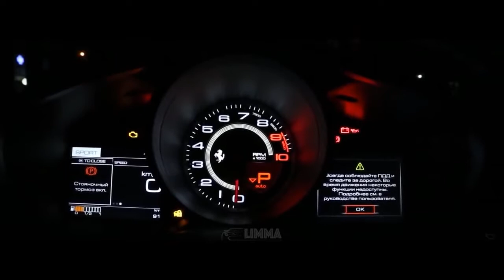DADDY YANKEE DURA GTR DRIFT